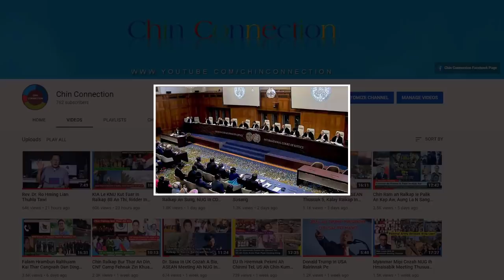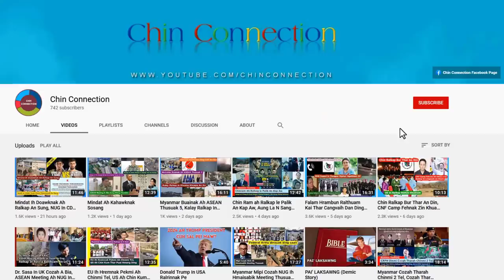Ralkap Jet Fighter Retnak Bomb An Puah, Min Aung HLaing In Mipi A Leem